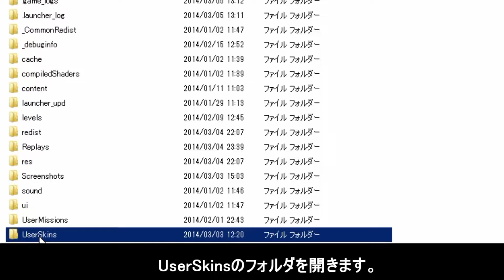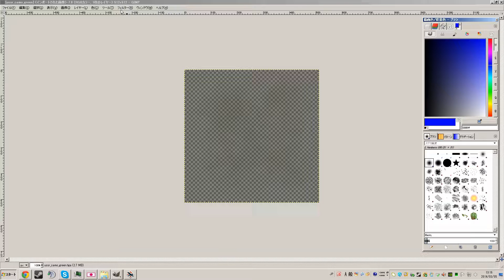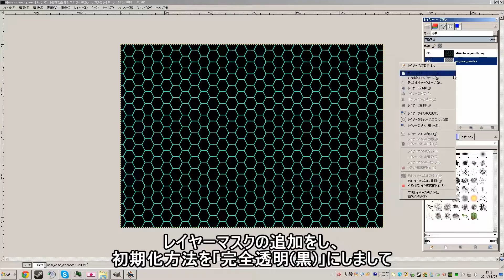【War Thunder陸軍CBT】ユーザースキン(仮)到来！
ついにWar Thunder陸軍CBTでもユーザースキン(仮)の作成ができるようになりました。
いったいどの様なユーザースキンが作られるのですかね。
しかし！まだWar Thunder陸軍CBTなので、今後仕様が変更される可能性があります。ご注意ください。

【War Thunder】※陸軍クローズβ
-Gaijin　entertainment社製の陸海空MOマルチコンバットゲーム(基本無料)-
-第二次世界大戦前後の兵器が多く登場します 最大16対16-
-空軍オープンβ[1.37ver]、海軍未実装-